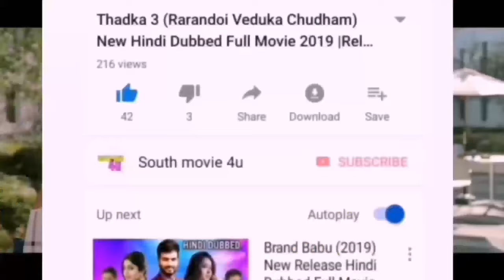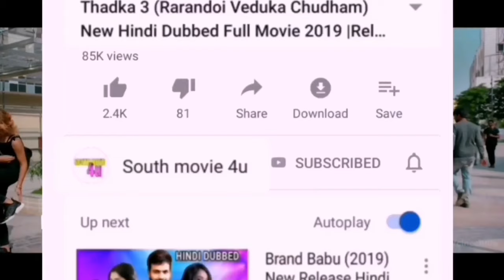Jeet Ka jashn (2020) New Hindi Dubbed Full Movie | Release Date Update , Hindi Trailer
Jeet Ka jashn (2020) New Hindi Dubbed Full Movie